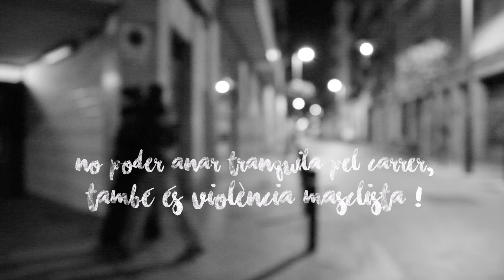3/5 | Contra la violència masclista, AUTODEFENSA FEMINISTA!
No poder anar tranquil·les pel carrer també és violència masclista.

Contra la violència masclista, AUTODEFENSA FEMINISTA!

arran.cat